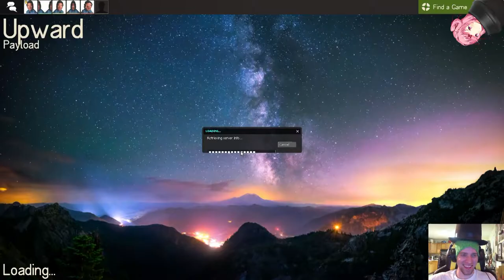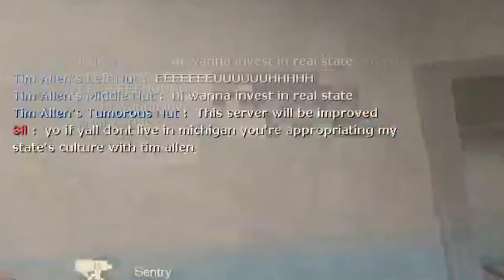The Tim Allen Teufort Experience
When silly usernames are taken too far...